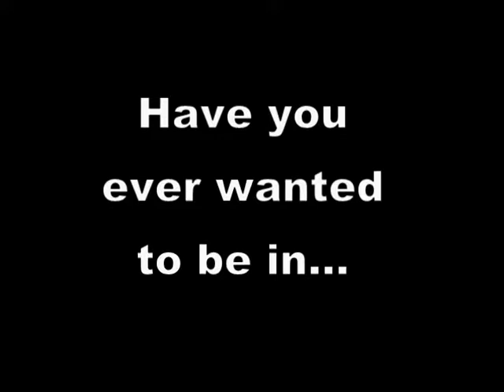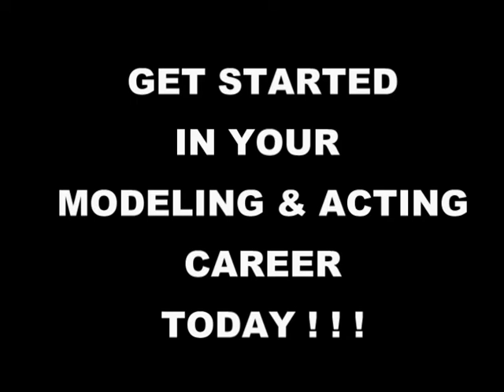RS TALENT SEARCH COMMERCIAL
INTERNATIONAL PROMOTION

ACTORS / MODELS/ EXTRAS / COMEDIANS

TRAINING COURSES:
ACTING FOR FILM
PROFESSIONAL MODELING

RS TALENT SEARCH
PH.204.218.1039